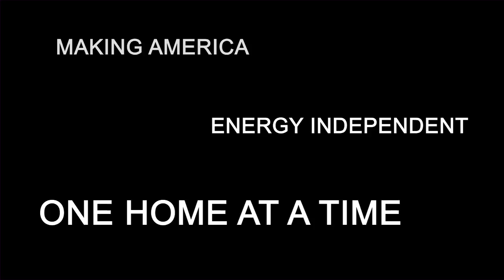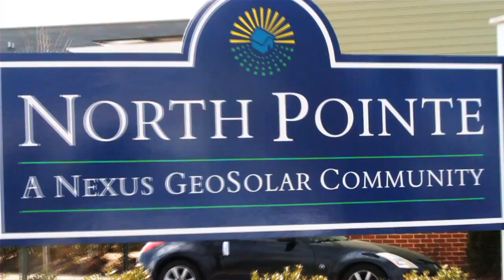NEXUS ENERGY HOMES "2012 Builder of the Year"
Nexus EnergyHomes, the Energy Value Housing Award 2012 Builder of the Year, is the national leader in High-Performance home building, championing a revolutionary shift in the way homes are built in America today.  Nexus' mission is to Make America Energy Independent One Home at a Time. Video features an interview with the companies' Founder and Visionary, Paul Zanecki as well as time lapse footage shot on location from their new GeoSolar Community being built in downtown Frederick, MD..